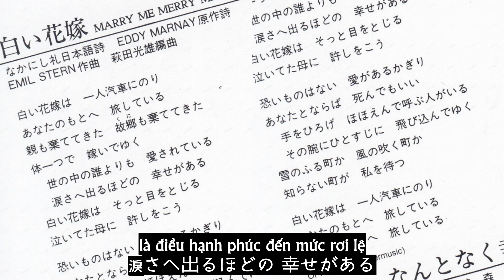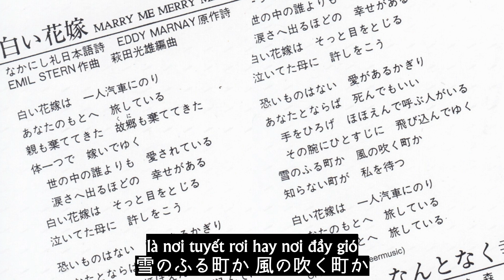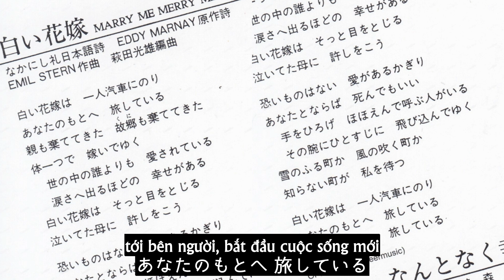[Vietsub] Mai Diễm Phương - Cô dâu trắng / 梅艷芳 - 白い花嫁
Single 白い花嫁 được phát hành vào 21/11/1983 tại Nhật Bản. Đây là single thứ 2 của Mai Diễm Phương được phát hành tại thị trường Nhật.